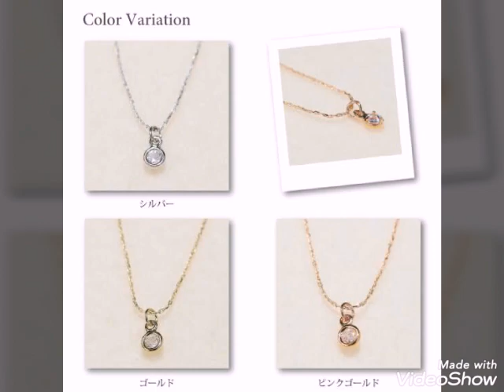Simple silver and gold chain necklace design ideas